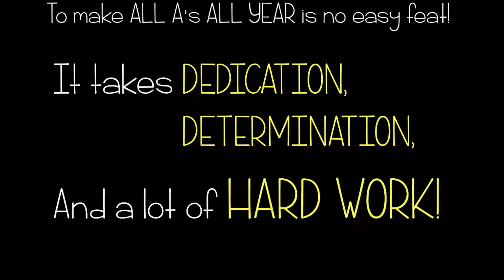All As 2020: Math